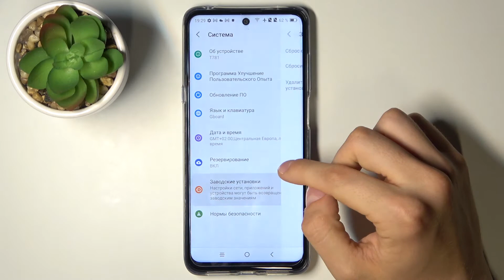Как вернуть дефолтные настройки сети на TCL 20 5G / Сбросить настройки сети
Приветствуем вас на канале Hardreset.Info, здесь мы можем показать и рассказать вам о телефоне TCL 20 5G. Если вы давно ищете способ как можно сбросить все конфигурации сети на этой модели смартфона, видео выше для вас. Просто войдите в настройки и позже выполните операцию сброса. Сотрите конфигурации Wi-FI, Bluetooth и сотовых данных всего лишь за одну или две минуты.

Как сбросить настройки сети в TCL 20 5G? Как восстановить оригинальные настройки сети в TCL 20 5G? Как стереть все пользовательские настройки в TCL 20 5G? Как удалить сохраненные сети Wi-Fi в TCL 20 5G? Как удалить сохраненные сети в TCL 20 5G?